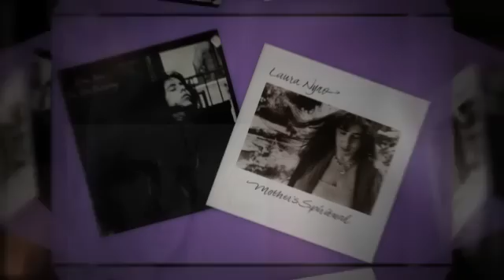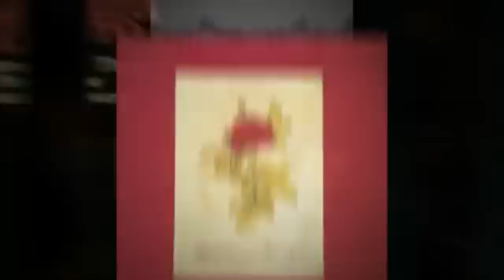LAURA NYRO stormy love